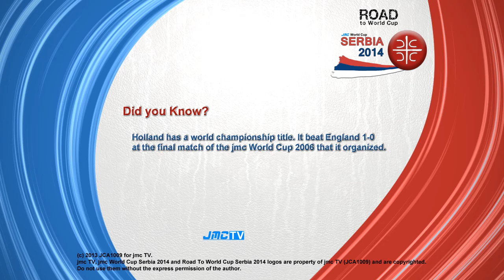Czech Republic vs. Bosnia-Herzegovina | Road To World Cup Serbia 2014 | FIFA 13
RTWC Serbia 2014
Road To World Cup Serbia 2014 is the qualifying phase of the jmc World Cup Serbia 2014. It's used to determine which teams will qualify for Serbia 2014 with the host nation, Serbia.

Music credits (RTWC Serbia 2014 Theme):
Nastya Yasna - Otpusti Menya
Companies that makes false content claim please abstain to do it.

About RTWC Serbia 2014
UEFA (13 places)
First Round (home and away matches)
Group 1: Holland, Russia, Romania, Slovakia, Hungary, Armenia, Moldova.
Group 2: Germany, France, Greece, Finland, Georgia, Montenegro, Andorra.
Group 3: Czech Republic, Switzerland, Bosnia and Her., Belgium, Estonia, Macedonia, Azerbaijan.
Group 4: Italy, Turkey, Wales, Poland, Albania, Luxembourg, San Marino.
Group 5: Sweden, Denmark, Scotland, Ukraine, Belarus, Malta.
Group 6: Portugal, Rep. of Ireland, Austria, Latvia, Lithuania, Faroe Islands.
Group 7: England, Norway, Israel, Northern Ireland, Cyprus, Liechtenstein.
Group 8: Spain, Croatia, Slovenia, Bulgaria, Iceland, Kazakhstan.

Note: the first ranked of each group will get a place for Serbia 2014. The seconds and the two best third will fight at the final qualification stage.

CONMEBOL (4 or 5 places)
League (home and away matches)
Argentina, Bolivia, Brazil, Chile, Colombia, Ecuador, Paraguay, Peru, Uruguay, Venezuela.

Note: the fifth ranked must play with the winner of the OFC to get a place.

CONCACAF (3 or 4 places)
Group 1: Mexico, Canada, Nicaragua, Saint Vincent and Grenadines, Bahamas, Guyana, Curacao.
Group 2: USA, Jamaica, Saint Kitts and Nevis, Belize, Aruba, Monserrat, British Virgin Islands.
Group 3: Trinidad and Tobago, Guatemala, Haiti, Puerto Rico, Turks and Caicos, Barbados, St. Lucia.
Group 4: Costa Rica, Panama, Grenade, Cuba, Antigua and Barbuda, Dominica, Cayman Islands.
Group 5: Honduras, El Salvador, Surinam, Bermuda, U.S. Virgin Islands, Dominican Republic, Anguila.

Note: the firsts and the best second place will qualify to the final qualifying round.

Final Qualifying Round
Sixth CONCACAF teams will fight to get a place. The best three will qualify and the fourth ranked must play with the best second of AFC to get a place.

CAF (5 places)
Group Round (Home and away matches)
Group 1: Cameroon, Ghana, Uganda, Zambia, Congo DR, Libya, Benin, Gambia, Sierra Leone, Seychelles, Central African Republic.
Group 2: Nigeria, Tunisia, Mali, Botswana, Congo, Rwanda, Tanzania, Guinea Bissau, Mauricio, Burundi, Eritrea.
Group 3: Senegal, South Africa, Angola, Gabon, Malawi, Namibia, Chad, Equatorial Guinea, Lesotho, Sao Tome and Principe.
Group 4: Ivory Coast, Algeria, Burkina Faso, Zimbabwe, Mozambique, Sudan, Liberia, Madagascar, Swaziland, Comoros.
Group 5: Morocco, Egypt, Togo, Guinea, Kenya, Cape Verde, Niger, Ethiopia, Djibouti, Somalia.

Note: first places get a place to Serbia 2014.

AFC (4 or 5 places)
Group 1: Japan, UAE (United Arab Emirates), Qatar, Jordan, Malaysia, Kyrgyzstan, Philippines, Taiwan (Chinese Taipei).
Group 2: South Korea, Iran, Kuwait, Singapore, Tajikistan, Nepal, Mongolia.
Group 3: Australia, China, Indonesia, Vietnam, Palestine, Bangladesh, Cambodia.
Group 4: Uzbekistan, Oman, Syria, Hong Kong, Lebanon, Laos, Myanmar.
Group 5: Saudi Arabia, Bahrain, Thailand, Yemen, Pakistan, Macao, Timorleste.
Group 6: North Korea, Iraq, India, Turkmenistan, Maldives, Afghanistan, Sri Lanka.

Note: the four best first get a place to Serbia 2014 and the fifth best first plays a playoff against the four place of the CONCACAF.

OFC (0 or 1 place)
Group 1: New Zealand, Fiji, Tahiti, American Samoa, Tonga, Papua New Guinea.
Group 2: Vanuatu, New Caledonia, Solomon Islands, Samoa, Cook Islands.

Note: the first places go to the final round.

Final Round (home and away matches)
First of Group 1 vs. First of Group 2.

Note: the winner plays with the fifth place of the CONMEBOL to get a place.